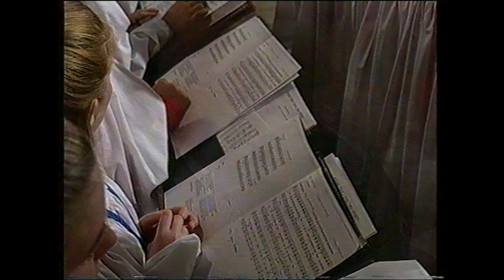Archbishop of Canterbury Sydney August 1997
The 150th Anniversary of the Anglican Dioceses of Newcastle, Adelaide, Melbourne and Sydney August 1997